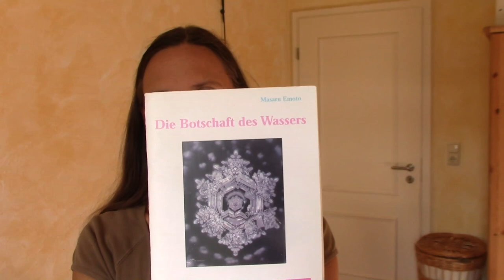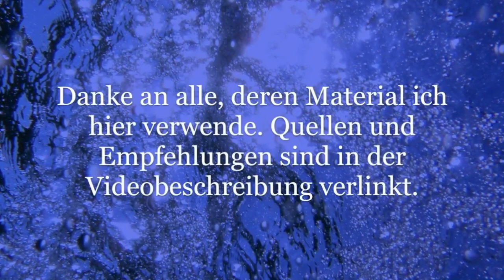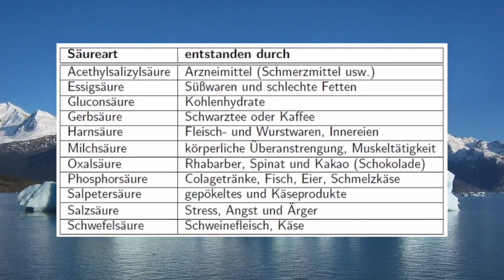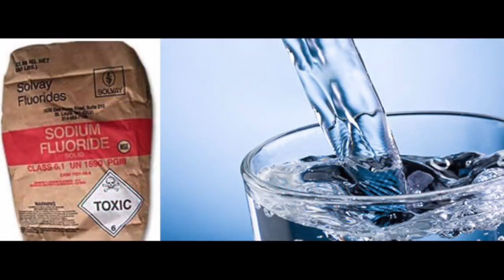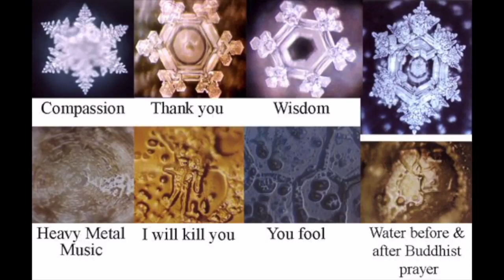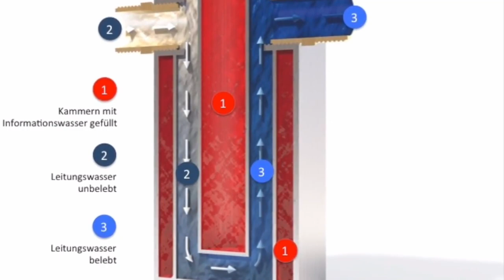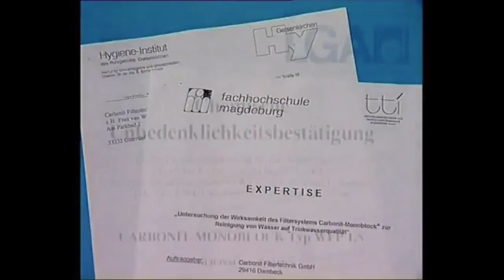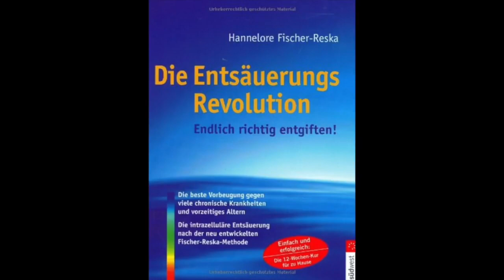Lebenselixiere Teil 2: Wasser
Wenn Du in meinen Videos einen Mehrwert für Dich siehst und danke sagen möchtest, dann kannst Du die Videos gern teilen oder mir einen kleinen Energieausgleich senden: